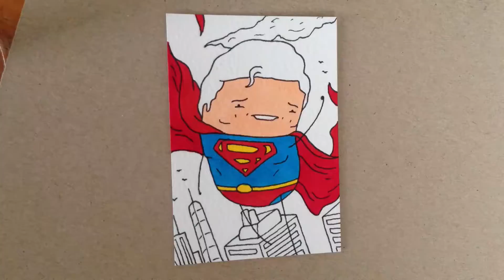Speed Drawing - Superbean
Ever since I was very small all I ever wanted to be able to do was draw caricatures (in the traditional sense) but I lacked the skill and finesse of other caricature artists.

One day, I drew a bean shape and an idea was born in my mind! I was able to create lovingly realistic caricatures of almost anything in this style, a company was born (EvilHairDay) and a dream realised.